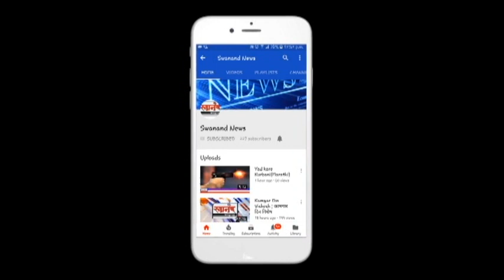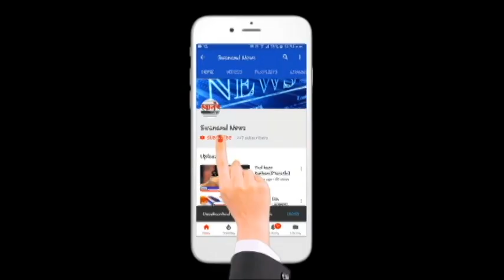प्लास्टिकच्या डब्यात अडकलता कुत्र्याच डोक...मदतीसाठी करत होता याचना...अणि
म चंद्रपुर bjp shivsena नेमके काय आहे प्रकरण हे जाणून घेण्यासाठी पहा संपूर्ण व्हिडिओ आणि अशा आणखी महत्त्वपूर्ण बातम्या पाहण्यासाठी सबस्क्राईब करा आमच्या स्वानंद न्युज चॅनेलला आणि बेल आयकॉन देखील दाबा. जेणेकरून आमचा व्हिडिओ सर्वात आधी थेट आपल्या मोबाईलवर दिसेल. जर आपल्याला आमचा व्हिडिओ आवडला तर लाईक करा आणि शेअर करा आमच्या व्हिडिओला कमेंट सेक्शन मध्ये आपलं मत मांडायला विसरू नका.

SEND ME STUFF:

Near B.K.No.1416,
Maratha section - 32,
Ulhasnagar - 421004,
Dist. : Thane,
Maharashtra,
India